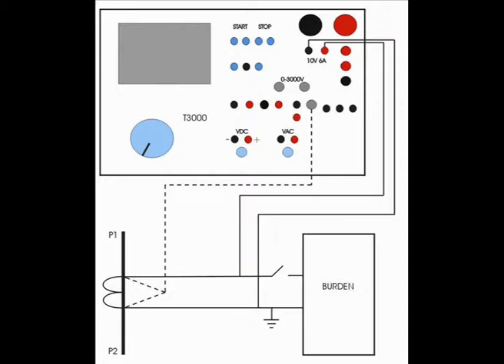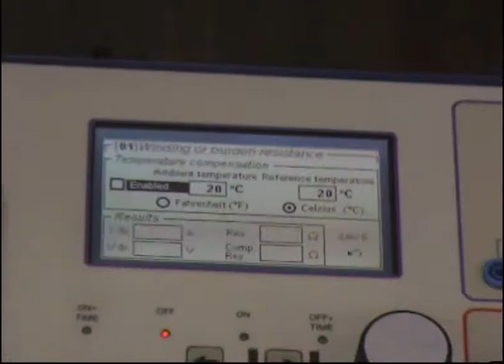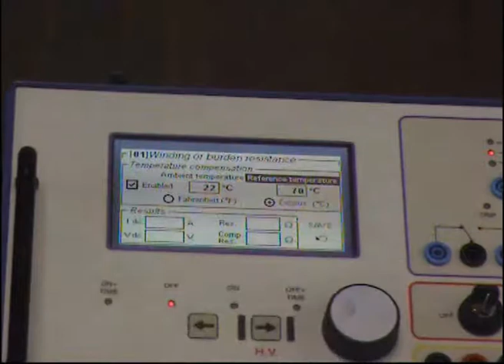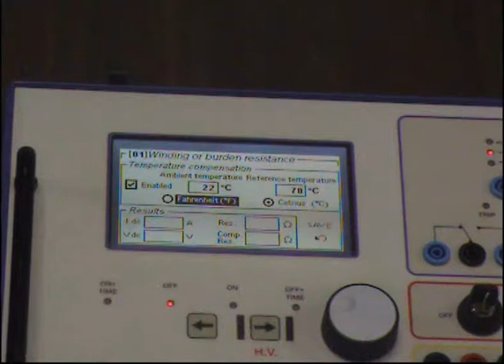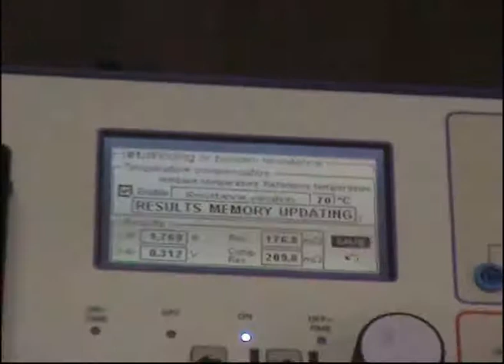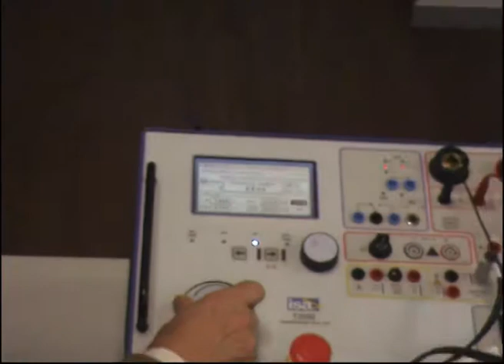04_T2000.f4v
This video explains how to perform winding or burden resistance tests on CT - current transformer with ISA T 2000.